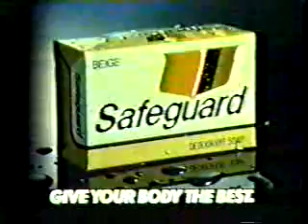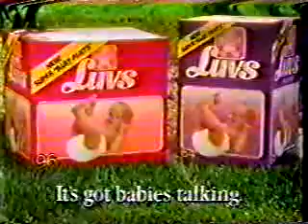Tad Channing-Hal 3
We're getting close to Who Killed Tad Channing